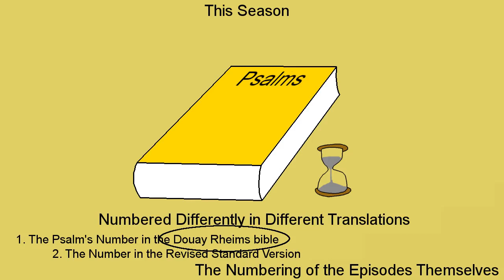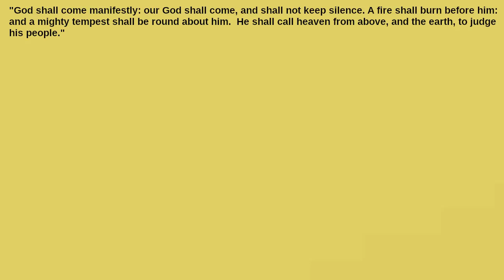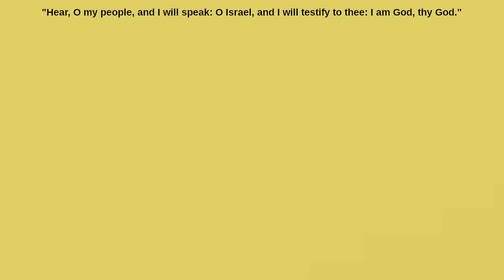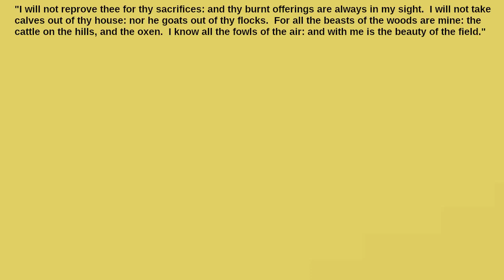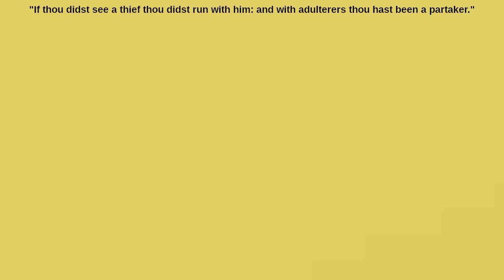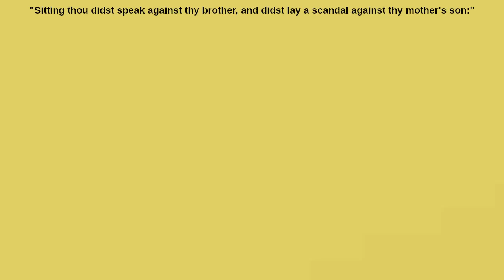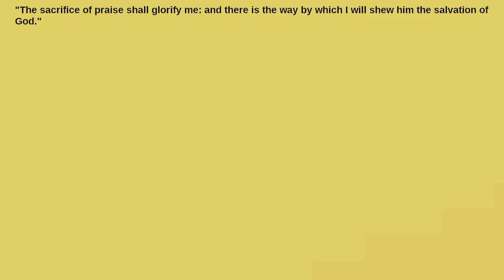What's the Meaning of the Forty-Ninth Psalm?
Who was Asaph?  What is the voice of God like?  Does God experience hunger?